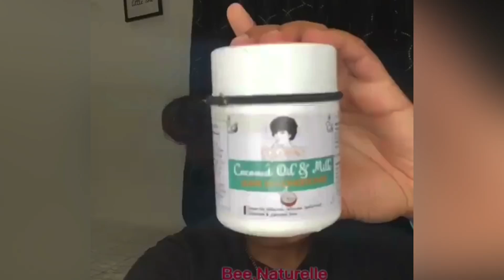Young Famous And African Season 1 Review (5⭐️s)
Shop Bawdy Buttah 🧈🤎

Travel Journal ✈️